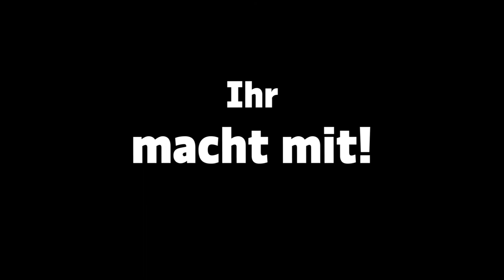drumlet (Trailer)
interactive drum and percussionshow
written by drumlet.
filmed by Michael Spanheimer, edited by Christoph Kühne (2018).